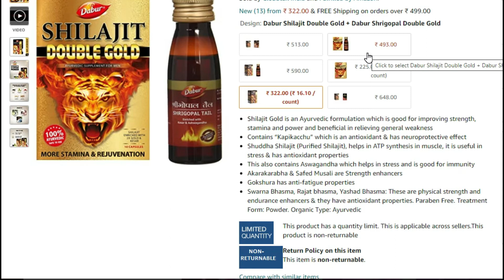Dabur Shilajit Gold:100 % Ayurvedic Capsules for Strength ,Stamina and Power | Review In Hindi Video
Dabur Shilajit Gold Ayurvedic Capsules
Dabur Shilajit Gold : 100 % Ayurvedic Capsules for Strength , Stamina and Power -20 capsules
Shilajit Gold is an Ayurvedic formulation which is good for improving strength, stamina and power and beneficial in relieving general weakness
Contains “Kapikacchu” which is an antioxidant & has neuroprotective effect
Shuddha Shilajit (Purified Shilajit), helps in ATP synthesis in muscle, it is useful in stress & has antioxidant properties
This also contains Aswagandha which helps in stress and is good for immunity
Akarakarabha & Safed Musali are Strength enhancers
Gokshura has anti-fatigue properties
Swarna Bhasma, Rajat bhasma, Yashad Bhasma: These are physical strength and endurance enhancers & they have antioxidant properties. Paraben Free. Treatment Form: Powder. Organic Type: Ayurvedic